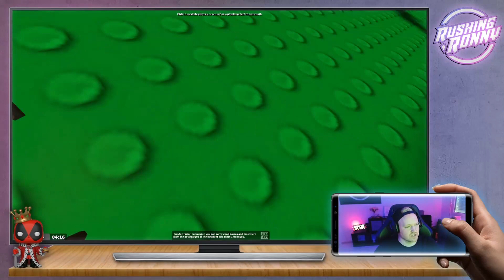Tag-Team Action mit Timo G l TTT_008 l Schweizerdeutsch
Als leidenschaftlicher Konsolenspieler, hat man es am Anfang nicht leicht auf dem PC zu zocken. Also habe ich mich mit dem "besten" Spieler zusammengeschlossen.
►► Der etwas andere Ronny:
► RONNY BRUNSON
►► MEINE HARDWARE:
✘ Meine Konsole (noch)
✘ Meine Tastatur
✘ Meine Maus
✘ Meine Kopfhörer
✘ Meine Lautsprecher
✘ Mein Mic
✘ Meine Webcam
✘ Mein Lieblingsfilm
✘ Meine LED-Strips
✘ Meine LED-Bulbs
✘ Mein Home-Assistant
✘ Mein Handy

*Diese gekennzeichneten Links hängen mit Partnerprogrammen zusammen. Sie dienen dem potenziellen Käufer als Orientierung und verweisen explizit auf bestimmte Produkte. Sofern diese Links genutzt werden, kann im Falle einer Kaufentscheidung eine Provision an mich ausgeschüttet werden. Danke 😊

Als Neueinsteiger bin ich über jedes Like und Abo dankbar.